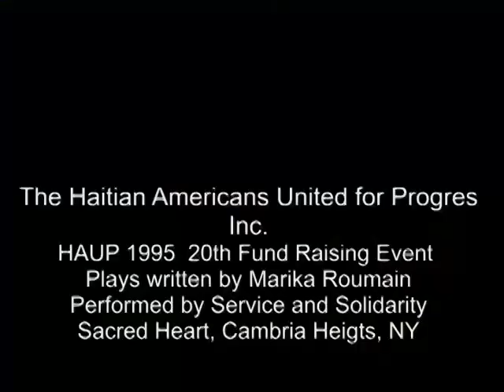Play #1 - Sa Se Yon Met Dam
Sa Se Yon Met Dam - a monologue based on August Strindberg play the Stronger.  This play was partically translated and adapted by Marika Roumain.  It was performed for the benefit of HAUP twice in 1985 and 1995.  In 1995, the Sacred Heart Parish group performed this play and in second part Bwat Lamayot.